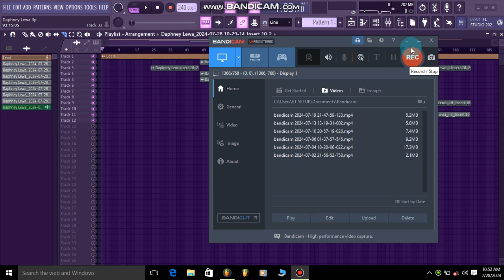Drop in soon (Darling Daphney)